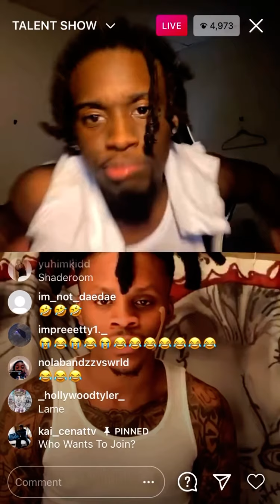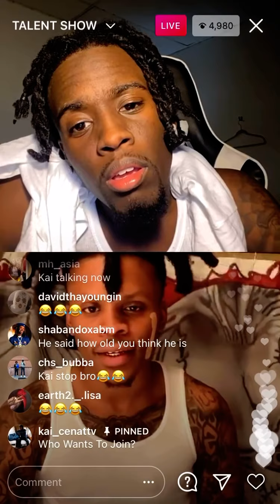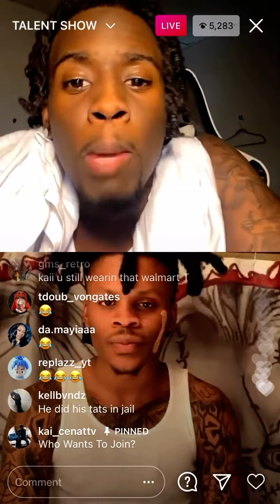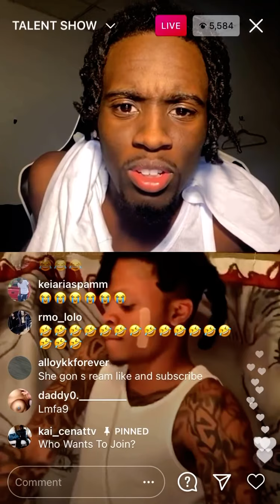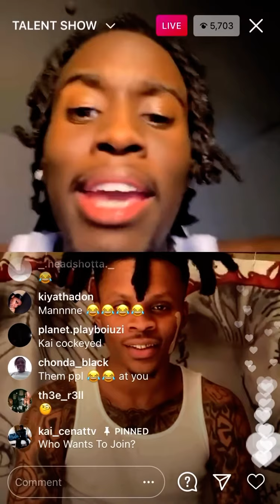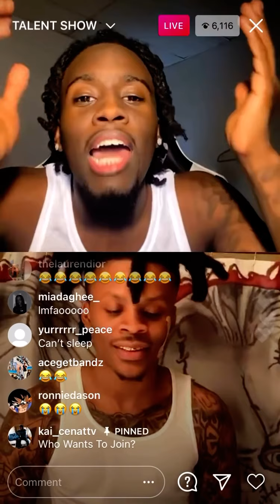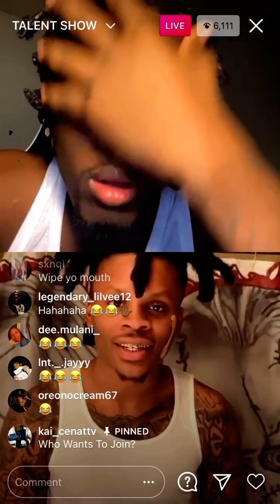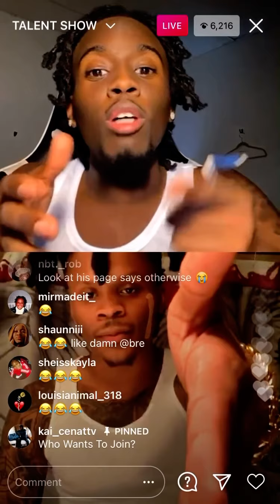Kai Cenat and Saedemario arguing on IG live 😂 (Part 2)